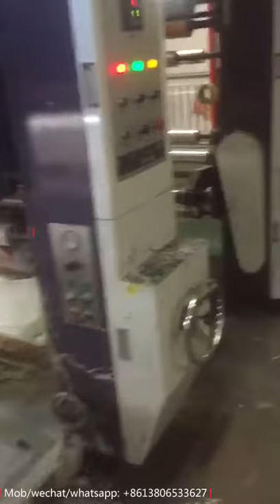Rotogravure printing slitting machine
This Rotogravure printing machine has slitting system， it suitable for printing and slitting film ,paper,foil etc. With high quality high performance  easy to operate.